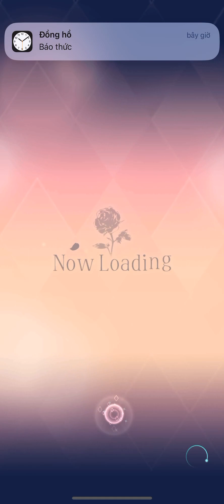Be my Lover, Be my Beast - Keith Howell - Chap 2 (part 1)